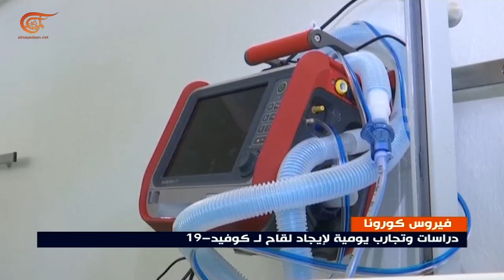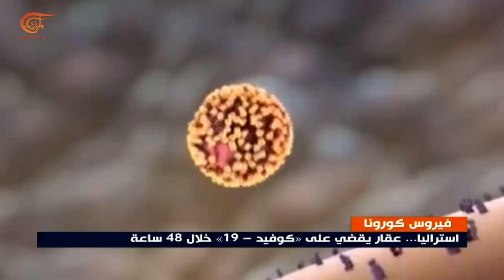سباق عالمي في مختبرات العالم لإيجاد لقاح لفيروس كورونا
سباق عالمي في مختبرات العالم لإيجاد لقاح لفيروس كورونا عبر أبحاث ودراسات وتجارب تتنافس عليها الدول على أمل تطوير علاج محتمل لمكافحة وباء كوفيد 19.